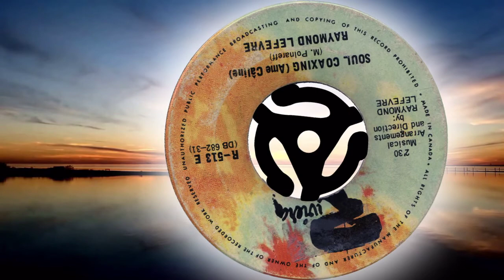Raymond Lefevre - Soul Coaxing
1968 tune that went to # 46 in the UK and # 37 in the US. Often used as a theme tune for radio stations. Peggy March had a vocal version called 'If You Loved Me'.